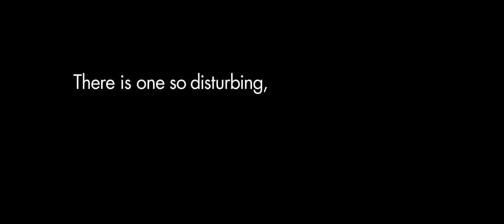The Conjuring (2013) Trailer HD | Patrick Wilson | Vera Farmiga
Paranormal investigators Ed and Lorraine Warren work to help a family terrorized by a dark presence in their farmhouse.

Director: James Wan
Writers: Chad Hayes, Carey Hayes
Stars: Patrick Wilson, Vera Farmiga, Ron Livingston